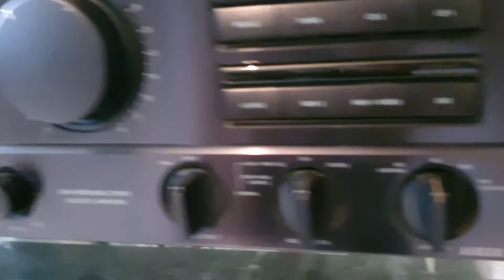Onkyo Integra A-8500 Audio Test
Onkyo Integra A-8500

Amplificador Integrado

Inputs:

Phono
CD 1
CD 2
Tuner
Dat
Tape1
Tape2/Monitor

No sé tienen los derechos de autor,
solo es con fines ilustrativos/"Demo".